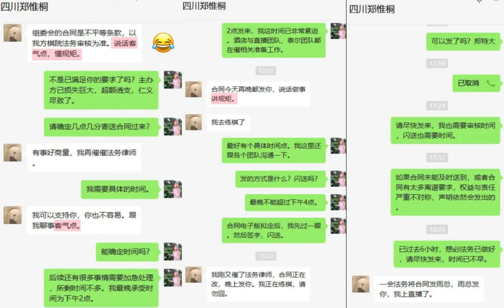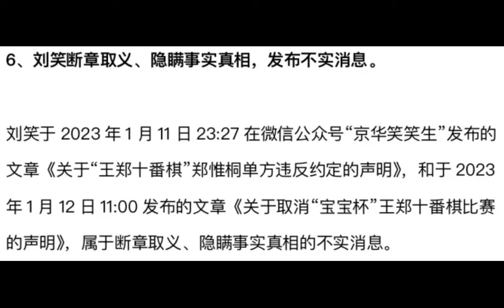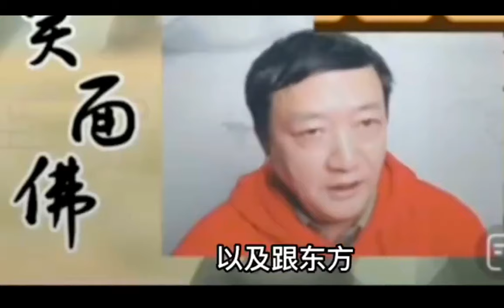忍无可忍！许银川和徐天红【怒批】郑惟桐? || 王天一十番象棋